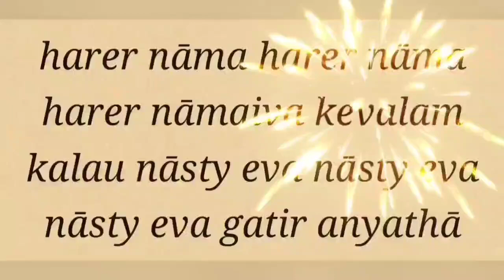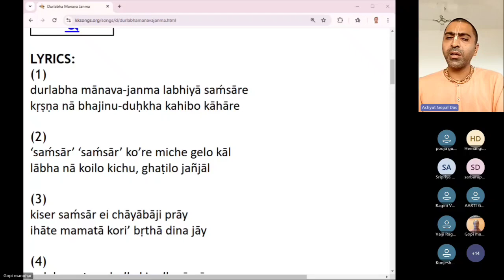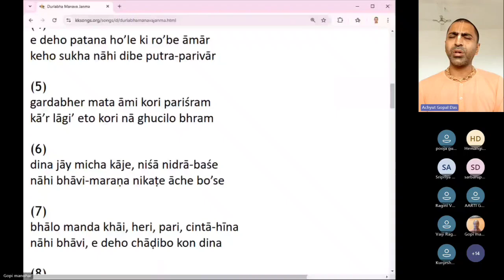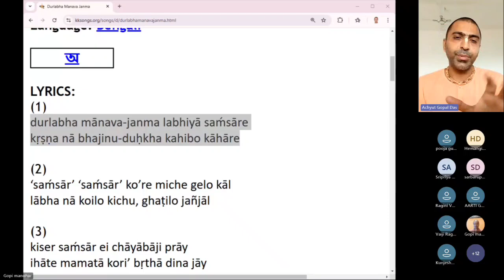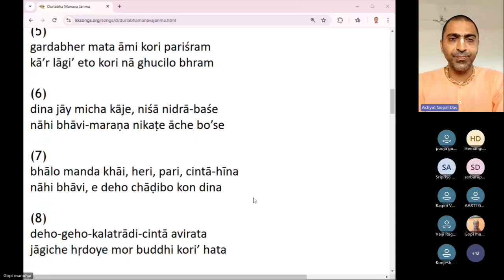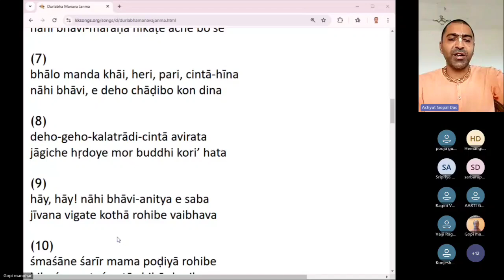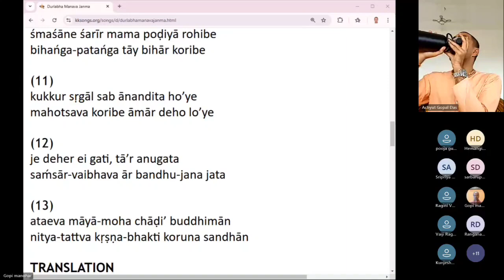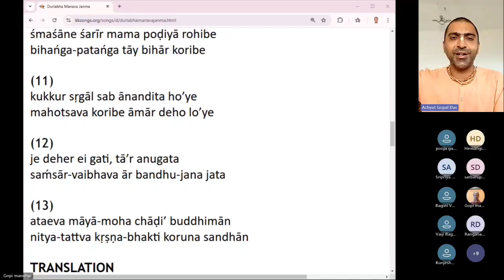📿Japa Reflections📿| Song : Durlabha Manav Janma Labhiya | HG Achyut Gopal Prabhuji